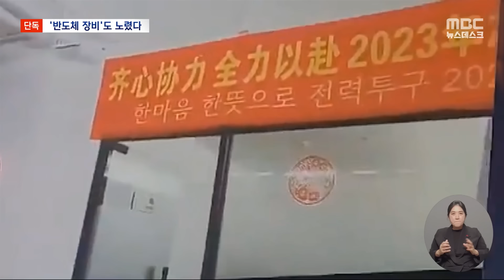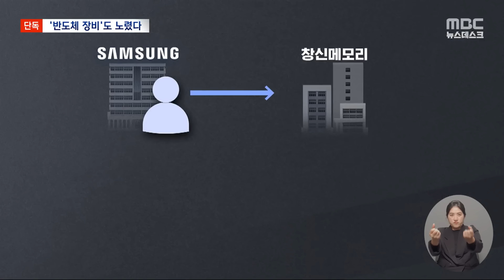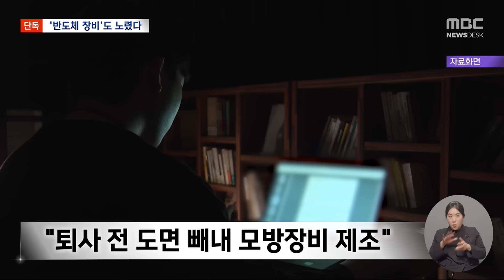[단독] 반도체 장비 통째로 중국 유출 시도‥"10년 걸릴 일 2년이면 완료" (2023.12.28/뉴스데스크/MBC)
삼성전자 반도체 핵심공정을 중국업체로 넘겼다가
검찰에 적발된 사건, 뉴스데스크가 2주 전 단독 보도로 전해드렸는데요.
이 사건 핵심 제보자가 중국의 반도체 장비 업체 한 곳이
기술유출 과정에서 중간다리 역할을 했다는 사실을
MBC 취재진에게 전해왔습니다.
검찰은 반도체 핵심공정을 유출한 이들이,
반도체 장비 기술까지 빼돌리려 한 증거를 확보하고,
수사를 확대하고 있습니다.